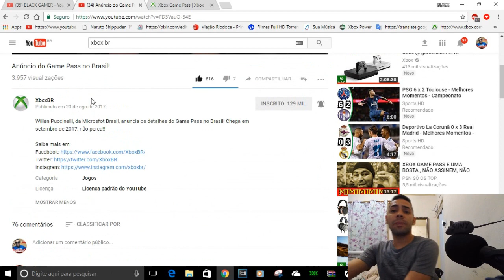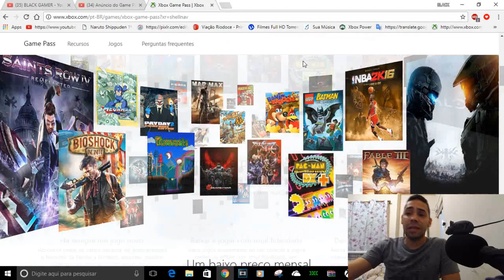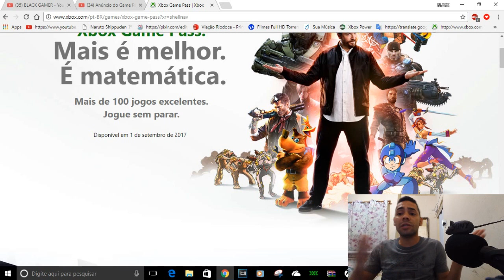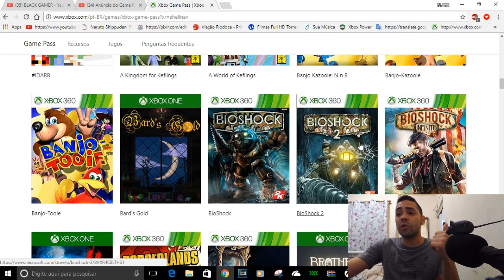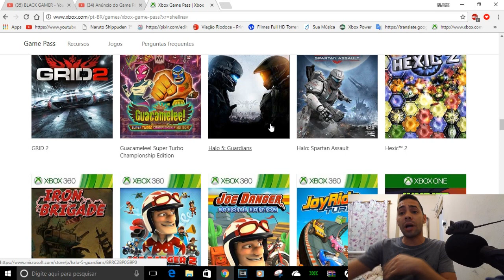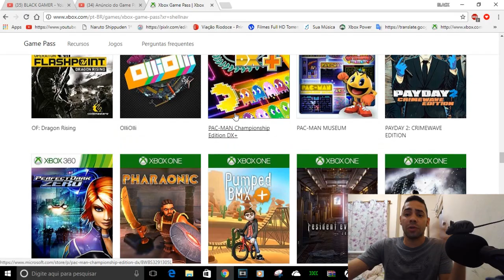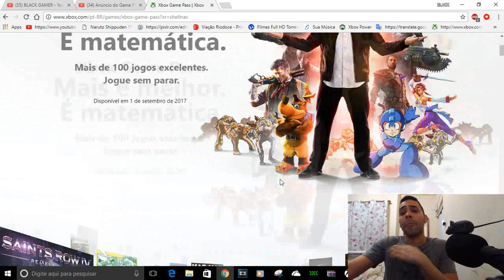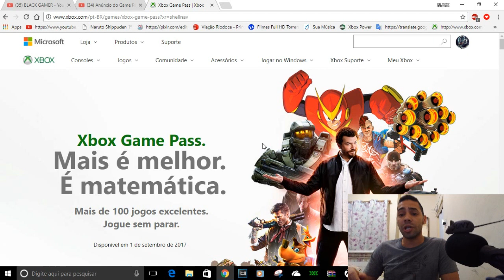29,90 AO MÊS,VALE A PENA? OFICIALMENTE DIA 01/09 NO BRASIL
IMPORTANTE

XBOX GAME PASS OFICIALMENTE NA XBOX LIVE VEJA LA A LISTA COMPLETA

lenbrando que eu tenho o grupo e a pagina sorteio sera somente na pagina

CONTATOS COMERCIAIS
romariogamer99@hotmail